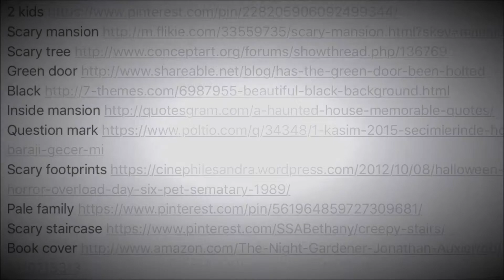The Night Gardener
book trailer by by Yrsa and Rhea